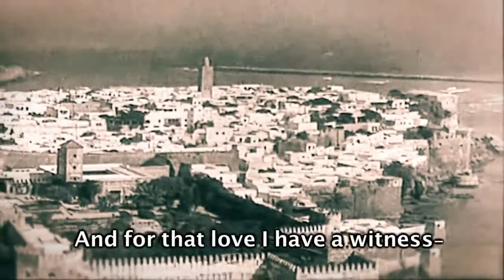Everything U Need to KNOW 'Madad Madad by The Burdah Ensemble'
Message:Dzikir1WORLD  Shalawat@1WORLDCommunity
humanRightCommunitySharing 2012

Alhamdullilah. . . Fantastic and is Good for People to learn about Islam. It's Very Emotional and Nostalgia. It Make Us Remember Of the Crucial Moments in the Life Of the Prophet (peace and blessings of God be on him).

InsyaAllah History Will Repeats Itself.

Time Of video: 10:00 . . the video explains the rest.

for information use only (Non-profits & Education)

WHAT IS YOUR INTENTION WHILE WATCHING THIS VIDEO? ONLY FOR YOUR OWN ENTERTAIMENT??? ONLY FOR YOUR SELF?  DON"T MAKE DEVOTIONAL FOR YOUR OWN SELF ONLY!!!

THINK ABOUT OTHER PEOPLES. SHARE & SPREAD OUT THIS VIDEO TO OTHERS FOR EDUCATION ABOUT SUFI & ZIKR!!!

GOD ALMIGHTY SAYS IN THE HOLY QURAN: 'NO REWARD DO I ASK OF YOU FOR IT: MY REWARD IS ONLY FROM THE LORD OF THE UNIVERSE'. (Surah 26 'Asy Syu'araa: Verse 109)

Riminder THE END TIMES . . . Earth End Age: We are living in a time when the Corrupt are displayed as the Wise People & Wise People as the Corrupt. When The Rich get Richer and the Poor stay Poor.

With this Message I will attempt explain one Of the Signs from God & The Mystery Surrounding YOU. We don't know exact time Of the HOUR, (Only God Knows). However, we do know some Of the Sign. Read Carefully. Think & Observe the Signs Of All Mighty God before it's too late. The HOUR is Coming, it's just a matter Of time . . .

God Almighty says in the Holy Quran: 'Jesus said:, 'Indeed, I am the servant of Allah. He has given me the Scripture and made me a prophet. And He has made me blessed wherever I am and has enjoined upon me prayer and zakah as long as I remain alive'. (Surah 19 'Maryam (Mary): verse 30-31)

Bukhari narrated from Abu Hurairah Radhiyallahu Anhu (peace be on him). Prophet (Muhammad) SAID (peace and blessings Of God be on him).

'By GOD THAT GRIPS MY SOUL. NO longer JESUS Son Of Maryam Will Come Down to you As A Fair JUDGE.

(1) HE Will Break Crosses,

(2) Kill Swine, and

(3) ABOLISH the TAX (CANCEL The TAX) And (then) ABUNDANT WEALTH, So No One is Willing to RECEIVE Zakat and Bow Down to one is better than his Whole WORLD! (Narrated by Muslim in the Book Of Faith Hadith 220)

WARNING THE END TIMES: Saya tidak mahu membuktikan apa-apa kepada sesiapa. Kepercayaanku (Saya beriman dengan Allah dan RasulNya) bahawa sesuatu yang akan datang pada Jumaat 15 Ramadan 1433 atau Jumaat 3 Ogos 2012.

INGAT!!! Hari ini Selasa 03 April 2012 NUBuAT Rasulullah Sallallahu Alayhi was Sallam tinggal 123 Hari atau 4 Bulan dan 1 Hari lagi pada NUBuATAN (Ramalan). Saya tidak tahu bagaimana rupa akan belaku pada tahun 2012, saya hanya tahu bahawa fakta-fakta yang banyak mengandungi pautan ini.

Sekarang NASA tonton Nibiru dengan teleskop (Teleskop Kawasan Kutub Selatan) di Kutub Selatan. Orang-orang yang berpengetahuan dari NASA, DOD - National Military Intelligence, Halkum, dan CIA mengandaikan bahawa 2/3 daripada penduduk dunia akan mati semasa peralihan kutub laluan Nibiru atau! 2/3 daripada orang-orang yang hidup menunggu awal untuk kebuluran dan kematian dalam tempoh 6 bulan.

Sebenarnya kita telah terlalu hampir dengan gerbang kiamat besar yang bakal melanda umat manusia sejagat. Bersedialah dengan kemunculan dajjal yang menjelma dalam masa terdekat ketika umat manusia bergelut dengan kebuluran, kamatian yang mendadak tinggi, cuaca serta suhu BUMI yang melampau dan sebagainya akibat fenomena ini.

Dan ingatlah kepada semua amal kebaikan yang belum kita sempurnakan serta dosa-dosa yang telah kita lakukan!!!???

Apakah kaitannya Tasik Thabariyah (danau Galilei) Al Masih dajjal laknatullah dan kedatangan turunnya Nabi Allah Isa Alayhis Salam?

Bukti Apa lagi Anda Mahu . . .

Reminder 1WORLD: Please Spend Your Time (10 minutes) Read Yaa Siin thru this Videos n Show Your LOVE to His Royal Highness Raja Ashman Shah . سورة يس 'Ameen